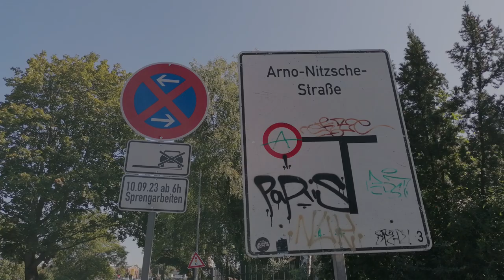Sprengung 170 m Schornstein in Leipzig am 10.09.2023 Trailer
Am 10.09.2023 gegen 10:10 Uhr wurde der 170 Meter hohe Schornstein auf dem Gelände der Leipziger Stadtwerke gesprengt. Dieser Trailer zeigt noch einmal Bilder und die Sprengung des Schornsteins.